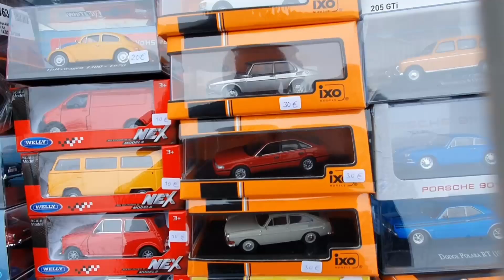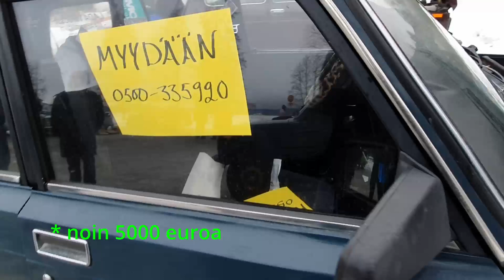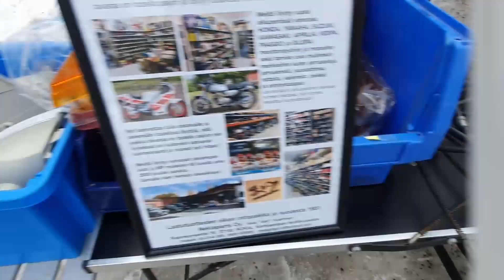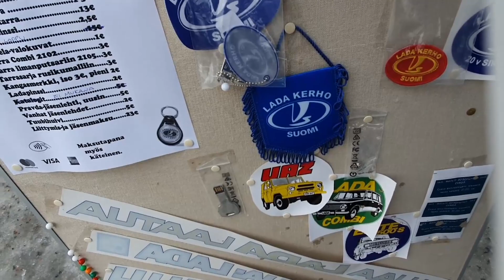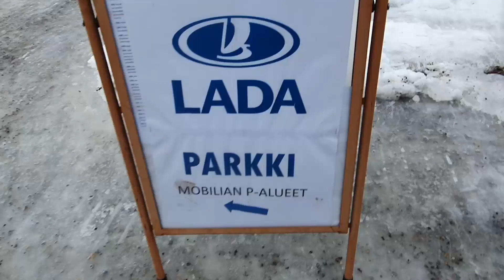Lada-kerhon talvitapaaminen ja vuosikokous 2024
Jäsenet näkevät videot muita aiemmin, LIITY JÄSENEKSI 0.99e/kk. Jäsenille kiitos:
Palokan Panizzi
Santeri Nykänen
Eero Puustinen
Jasse Armilo
joona aaltonen
PapiCaramba
Teuga
Sauli Ylöstalo
Eipaollu
Topi
Ramse
Juspe
einarijazzk
Martti Hirvesoo
Keksa82
JugeZi
lollemoi
Rudolffi